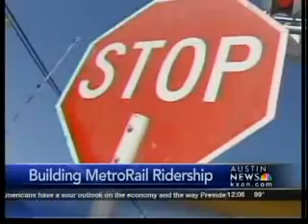Capital Metro has rail meeting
Capital Metro has rail meeting with new CEO sitting in.